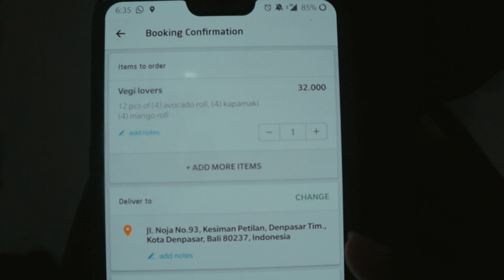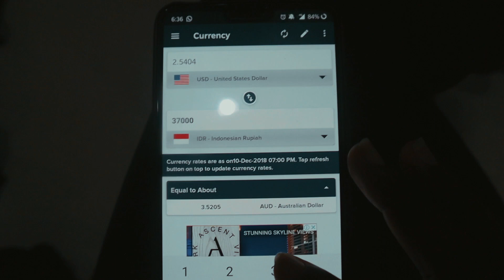LIFE IS ALRIGHT IN BALI Exploring Saraswati Temple + Campuhan Ridge Walk | The Pint Sized Traveler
WHY I MOVED TO BALI + WHY YOU SHOULD CONSIDER LIVING ABROAD BLOG